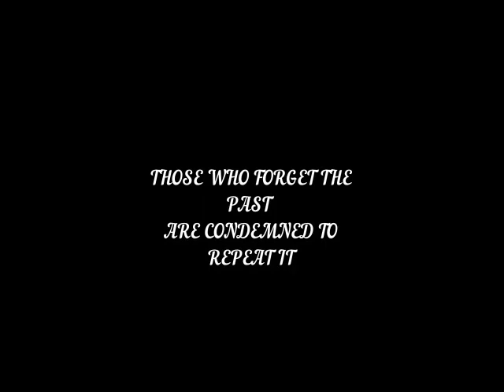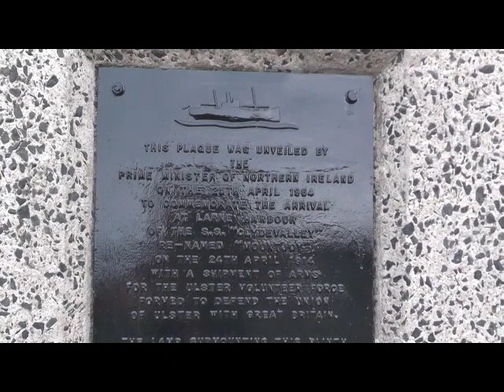Promo - Will history repeat itself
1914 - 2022. Just over one hundred years from 1914 and Northern Ireland, in September 2022 finds itself with a sea-border, separating Northern Ireland from England, Scotland and Wales. Under the Protocol Bill, this border could soon be permanent.

The purpose of this documentary is to examine events in 1914 and compare them to the circumstances Unionists in Northern Ireland find themselves in today in 2022.